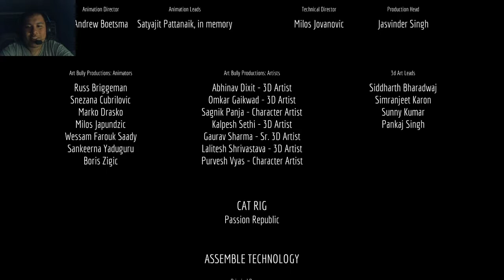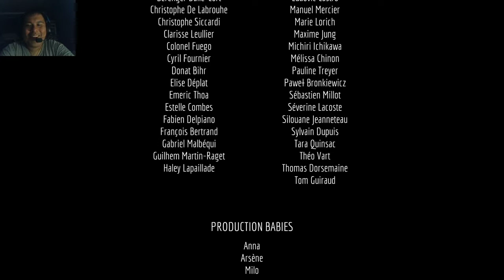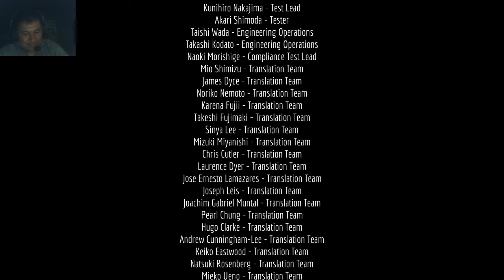The Story of a Cat and it's Best Friend (Stray- Walkthrough Part 6 Finale)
Really beautiful story, enjoyed the game very much. I'm gonna need a few days to think about what happened before moving on to the next game.